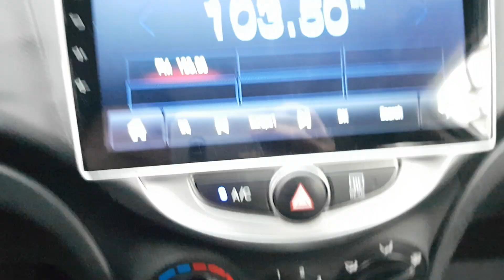Hyundal ACCENT 2019 EN VENTA! KU434179 | Vehículos Coreanos Sena Trading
Hyundal ACCENT 2019 EN VENTA! KU434179